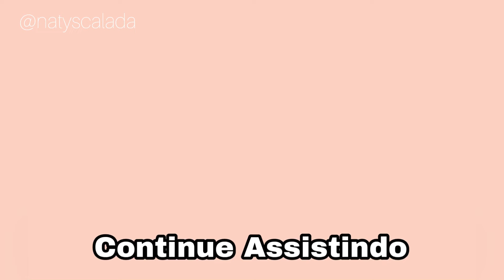ESSA MISTURINHA DE ESMALTES FICOU PERFEITA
Mais uma misturinha de esmalte que ficou linda
Usei os esmaltes: Rainha da pista toda - Risqué e Divas - Ana Hickmann Esmaltes

Você usaria essa misturinha de esmalte na sua unha?

ASSISTA TAMBÉM